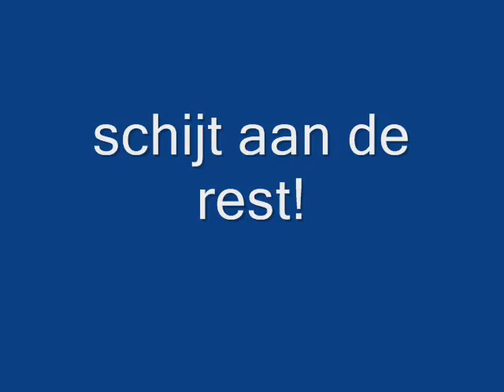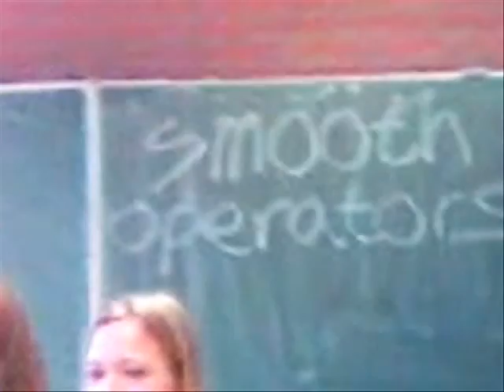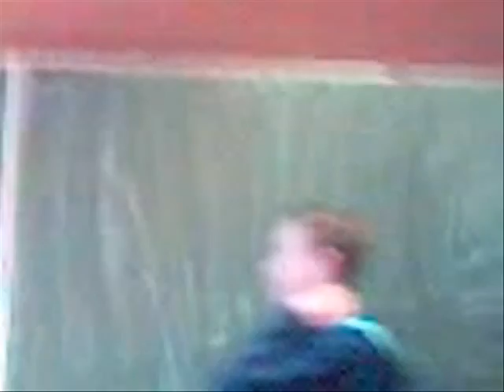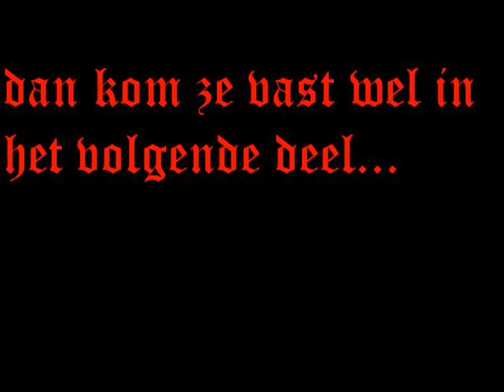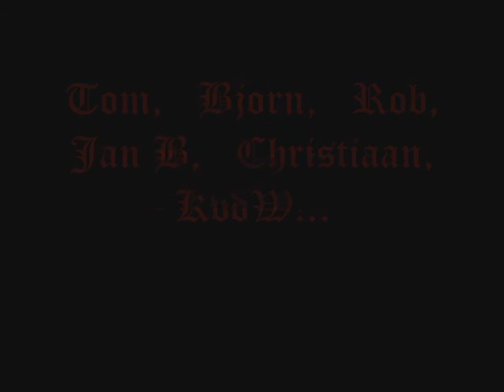smooth operators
Zernike gangsters:P